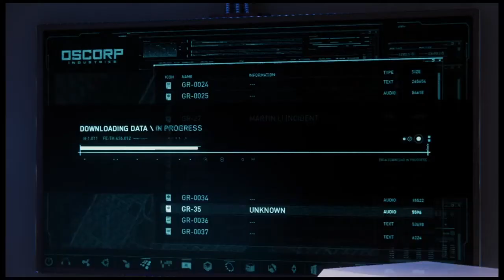Spider-Man 2018 Gameplay Walkthrough PART 24 [PS4] [No Commentary] | Kev-oTheGamer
Spider-Man 2018 Gameplay Walkthrough PART #24 [PS4 Pro] [No Commentary] | Kev-oTheGamer | KTG